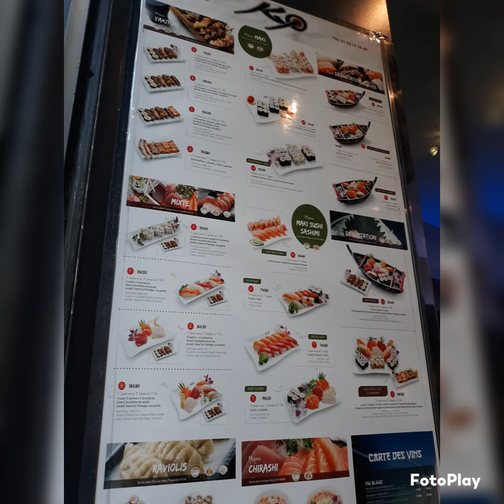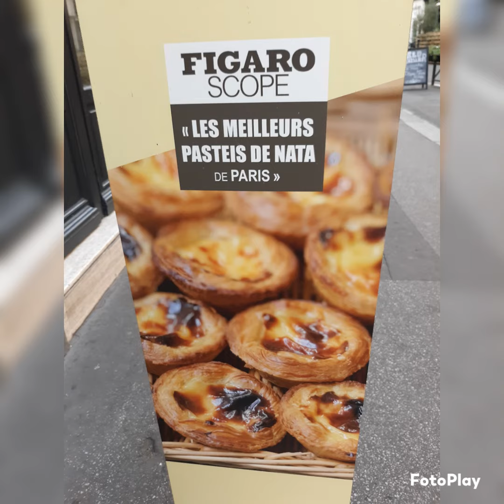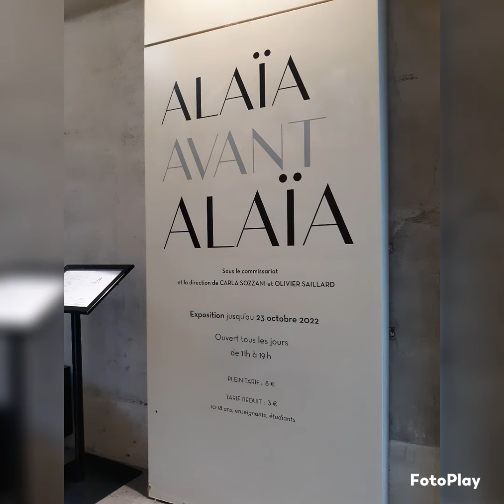Rue de la Verrerie Evening